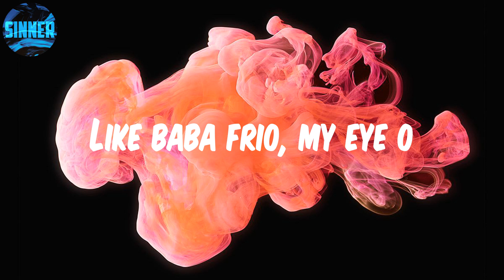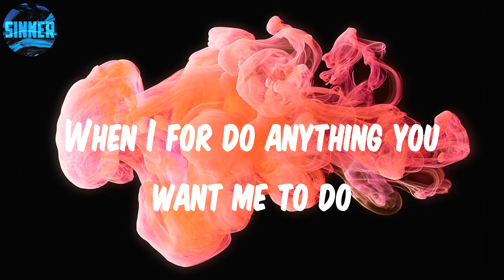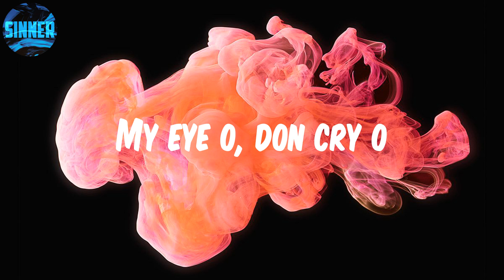Burna Boy - Last Last (Lyrics)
Lyrics: Last Last

Shayo!
Yeah
Shayo!
Igbo! (yeah)